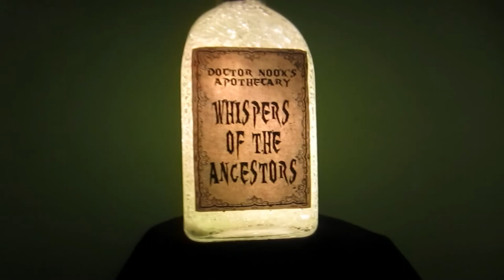How To Make Easy Light Up Potion Bottles - DIY Halloween Decorations | Dark Nook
How to make light up potion bottles. DIY Halloween decorations and props. Witch potion bottles using fairy lights. Upgrading cheap dollar store bottles into DIY potion bottle props for Halloween decorations.  They light up and glow in the dark.  Easy Dollar Tree DIY Halloween Decorations upcycle.  Perfect display props for spooky Halloween decor.

I hope you enjoy this Dark Nook Halloween DIY Props Video.

💀 𝐖𝐄𝐋𝐂𝐎𝐌𝐄 𝐓𝐇𝐄 𝐃𝐀𝐑𝐊 𝐍𝐎𝐎𝐊 💀